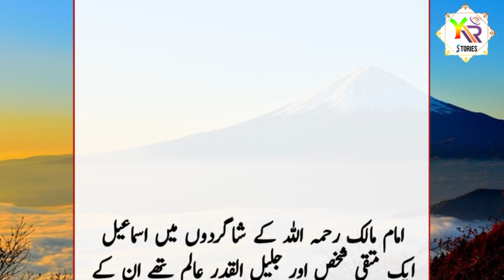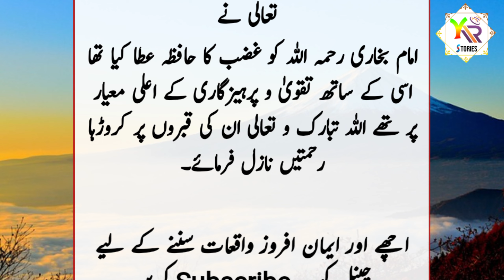story of imam bukhari in urdu | imam bukhari ka bachpan ka waqia | bukhari sharif ka waqia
Jazak Allah